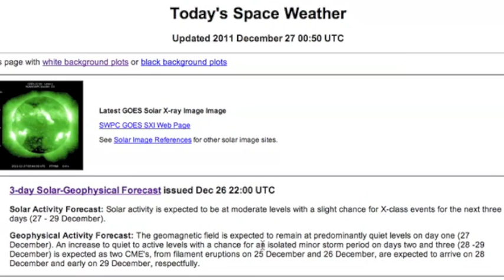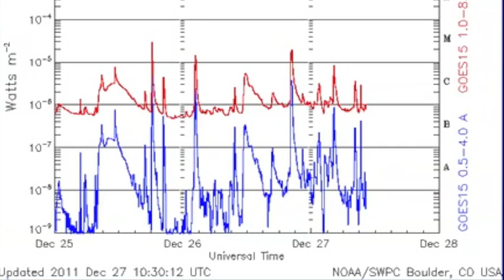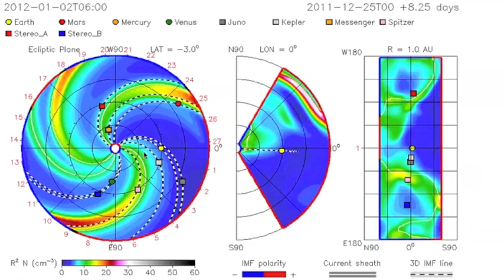3MIN News: Dec27